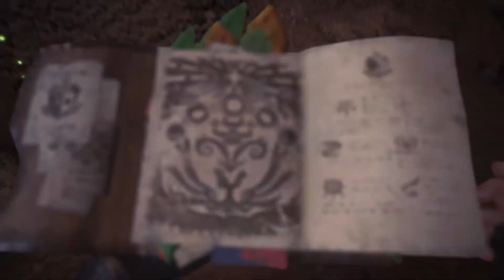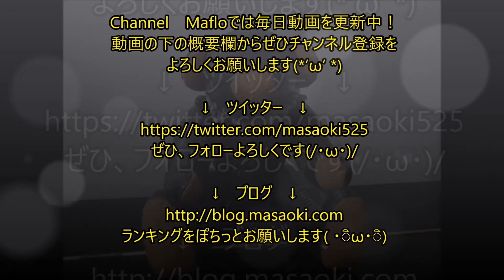モンスターハンターワールド 学者探しに行けってさｗ #04 ｜ MONSTER HUNTER WORLD